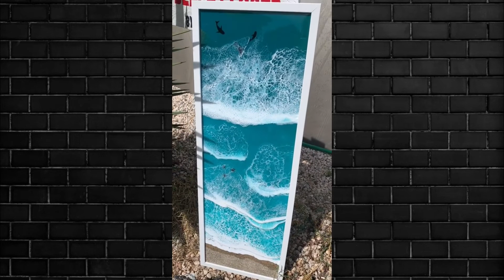✔EPOXY RESIN OCEAN WALL ART | RESIN CRAFTS | AMAZING DIY IDEAS FROM EPOXY RESIN #1711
▶Karen Hammond
▶Jenna
▶Rusted Indigo
▶Bupp Woodworks & Designs
▶DKVART
▶Frost by Lara
▶B’s Altered Designs
▶toughlittleheart
▶ebbtide_art